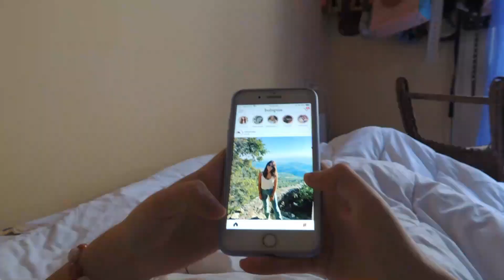Rutina ime e Mengjesit | My morning routine 2020